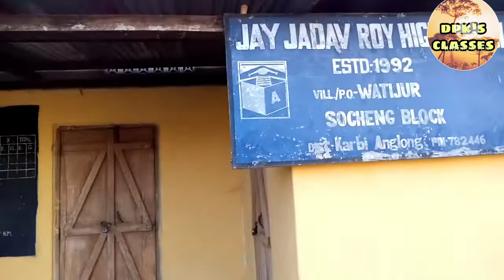My school 😍😍😍|this is the place , from where i started my journey. 💝💝jay jadav roy hindi high school